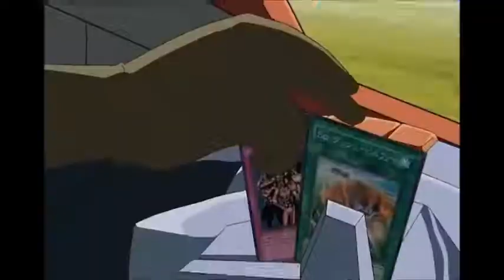AMV Yu Gi Oh! 5D's Yusei Fudo VS. Tetsu Trudge (Ep. 3)